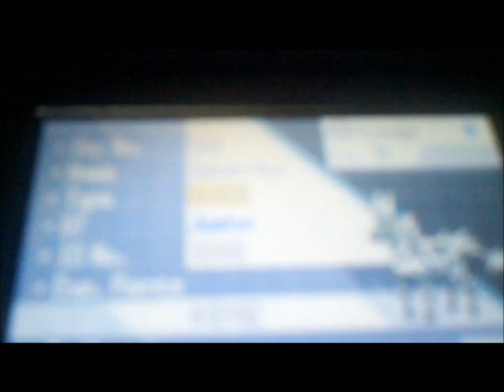A trailer for an upcoming commentary...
Yesterday, I decided to try my hand at making a gameplay/commentary.  This is the trailer for the 30+ minutes of utter terror that followed.
Warning:  Some offensive language may be in these videos.